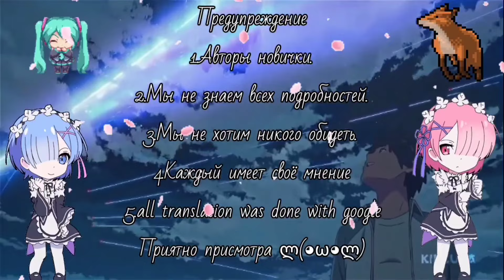🦊🌸🦊[Rus/Eng]Spy x Family React to Itadori Yuji //Part 2/2// || Gacha club 🦊🌸🦊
*_Здесь вы можете меня поддержать ,так же здесь буду выходит ранние видосы без именение_*  :
*_Here you can support me, I will also post early videos here without name_* :

Колеги по цеху:  (Colleagues)